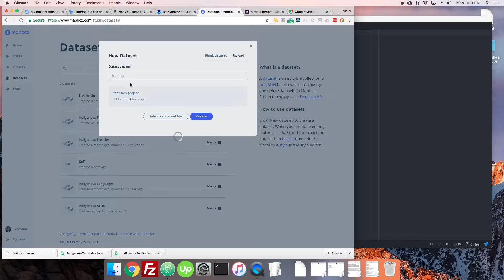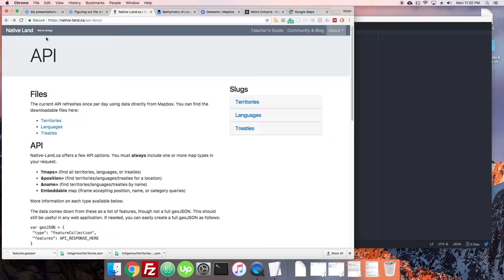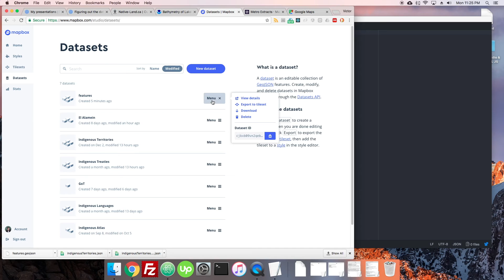3.2 Datasets | Interactive Maps with Mapbox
Mapster has decided to make all its courses, content, and code free from now on! Enjoy this free course on how to use Mapbox, Mapbox Studio, and Mapbox GL JS. This course was originally published in 2018, so it may be outdated in some parts of the Mapbox UI. Look ahead for new content, coming soon.

Episode 3.2
Datasets generally represent geoJSON data uploaded to Mapbox, or created inside the Dataset editor. This episode goes over the interface and concept briefly.